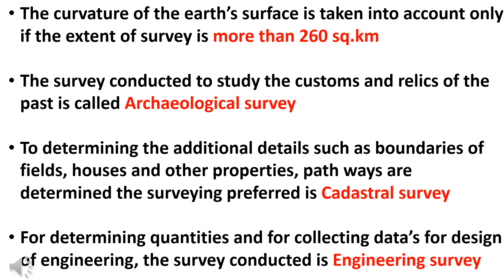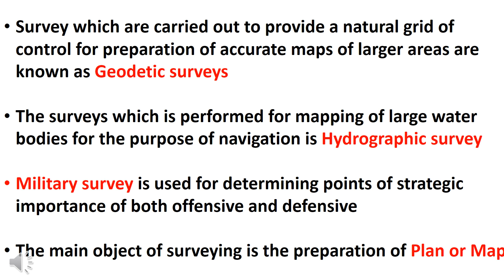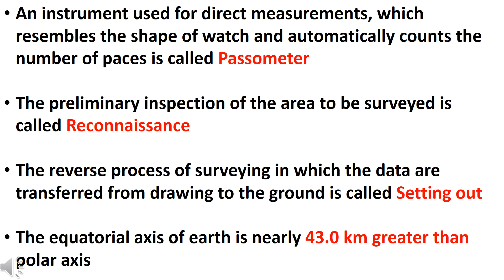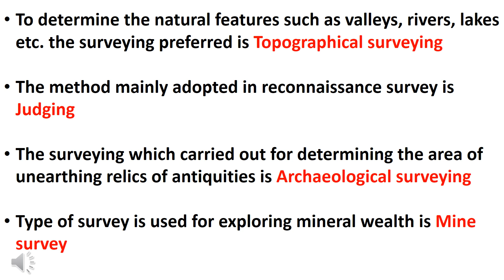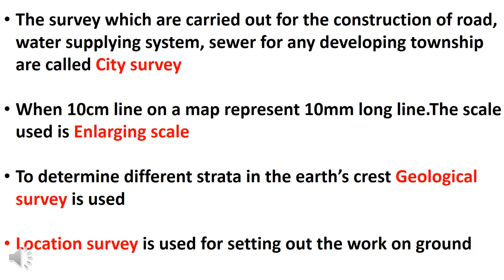SURVEY INTRODUCTION 1 || NIMI QUESTIONS|| SURVEYING 2 || JUNIOR INSTRUCTOR|| TRACER || OVERSEER EXAM